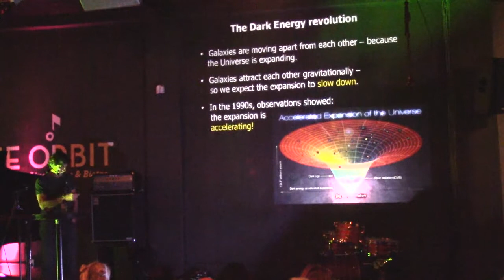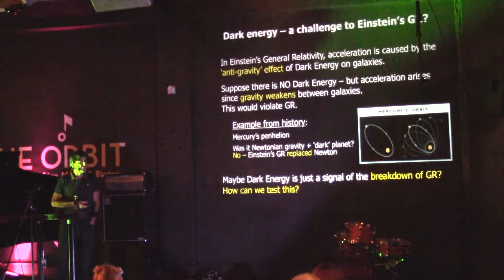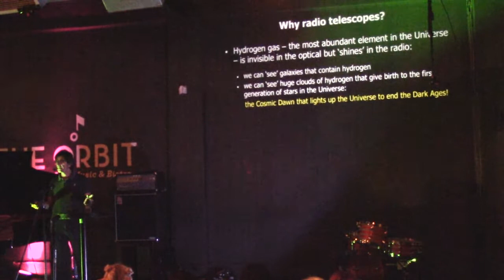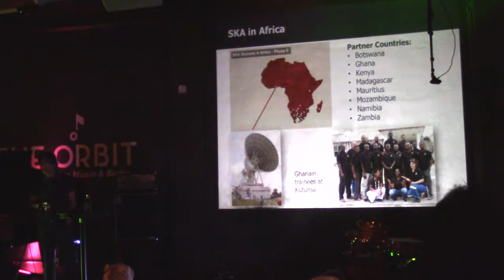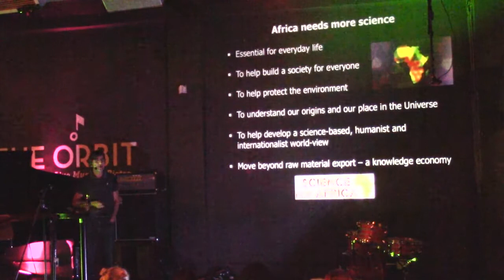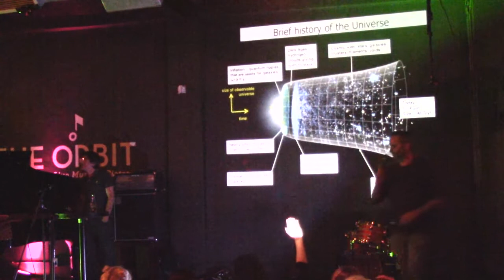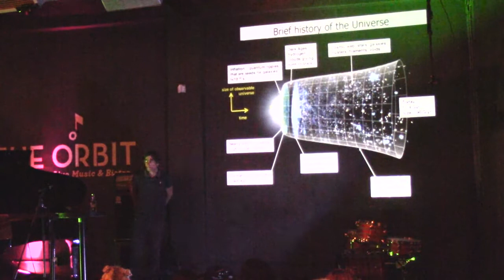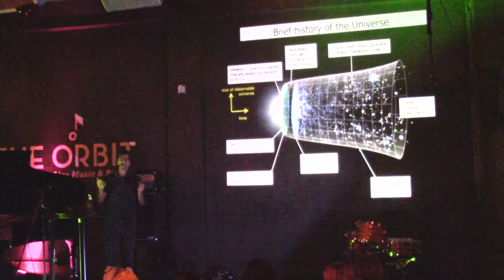Exploring the cosmos with a giant radio telescope with Roy Maartens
Speaker: Roy Maartens (University of the Western Cape)

Exploring the cosmos with a giant radio telescope

 How do we "see" the Universe with a radio telescope? Is there alien life in our Galaxy and how can we find out? How dangerous is the super-massive Black Hole at the centre of our Galaxy? Is it possible to see the light from the first stars to ever shine?

And is it justified to spend money on a giant telescope when there is so much poverty in the country? How can a big science project like the SKA help to de-colonise science?

The Square Kilometre Array will be the world's biggest astronomy telescope - and it is being built mainly here in South Africa. It will be much more powerful than existing radio telescopes, allowing us to answer some of the biggest questions about our Galaxy and our Universe, from testing Einstein's theory of gravity in extreme environments to understanding the nature of the Dark Energy which is driving other galaxies away from us at an ever-increasing rate.

The SKA project is a historic opportunity for science in South Africa - and Africa as a whole. In this talk, Roy Maartens will take us on a tour of some of the amazing science that can be done with the SKA, as well as opening a discussion on some of the broader social questions related to the SKA.

This event was made possible thanks to financial support by the National Research Foundation of South Africa.